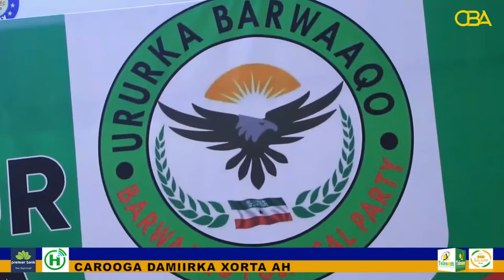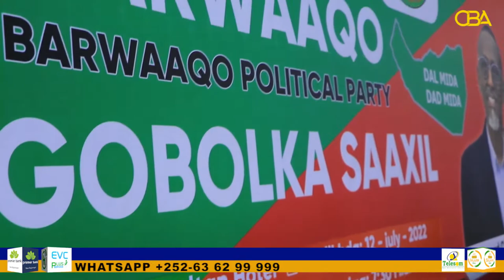Gudoomiyaha ururka Barwaaqo aya habeenimadi xalay munasibad loogu qabaty magalda Berbera